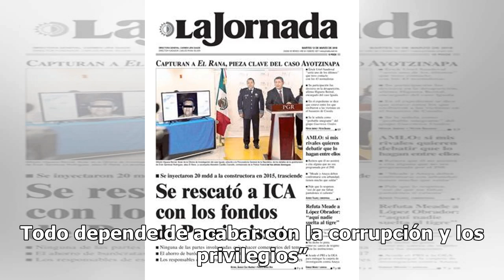‘Los sueños de hoy van a ser las realidades del mañana’, dice AMLO en Badiraguato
Hace unos momentos, el presidente de México, Andrés Manuel López Obrador, encabezó un evento público en el Parque Alameda, en el centro de Badiraguato, Sinaloa, municipio que vio nacer al narcotraficante, hoy condenado a cadena perpetua, Joaquín Guzmán Loera, mejor conocido como Joaquín El Chapo Guz...